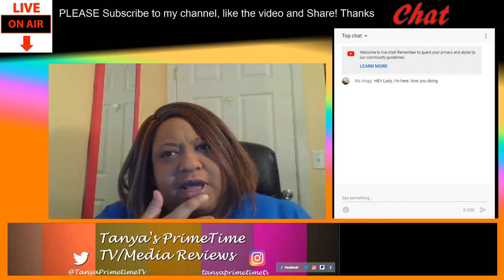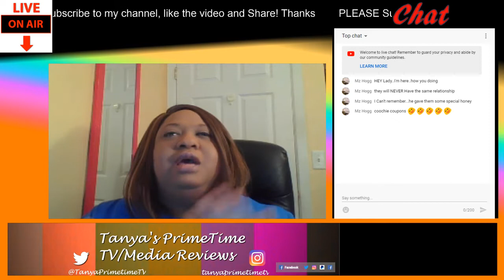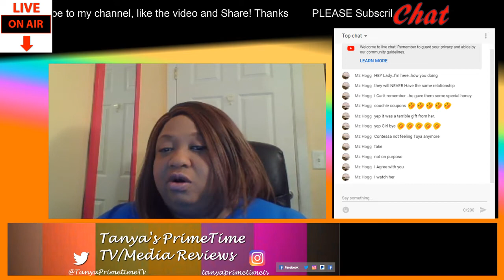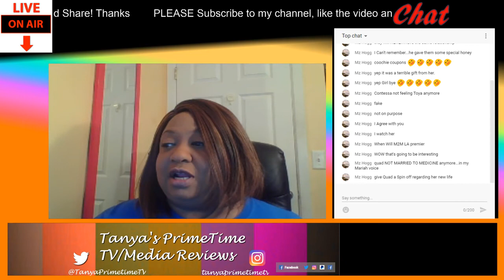Married to Medicine Review Season 6 Reunion Part 3